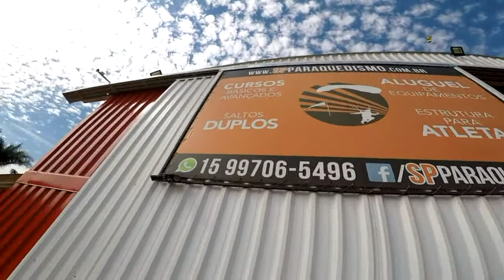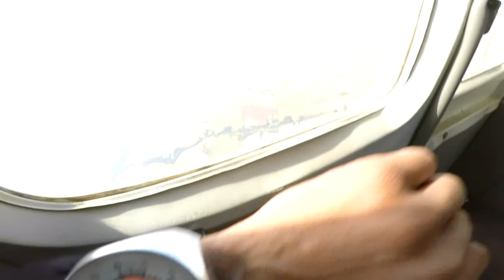Salto Duplo do Jeova na São Paulo Paraquedismo